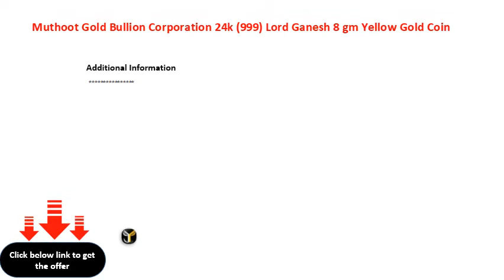Muthoot Gold Bullion Corporation 24k 999 Lord Ganesh 8 gm Yellow Gold Coin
Muthoot Gold Bullion Corporation 24k (999) Goddess Lakshmi 8 gm Yellow Gold Coin